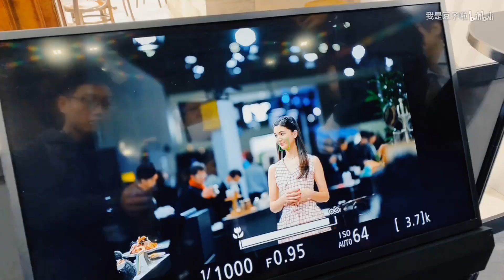【豆子试机】尼康夜神58mm f/0.95初体验